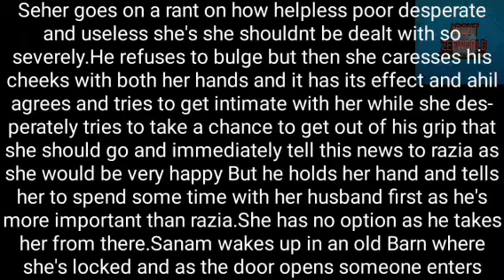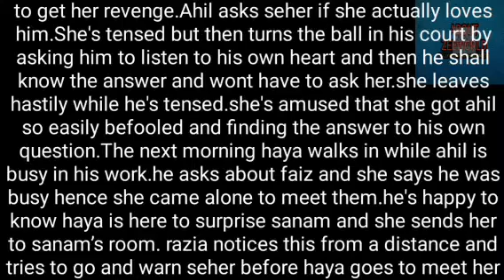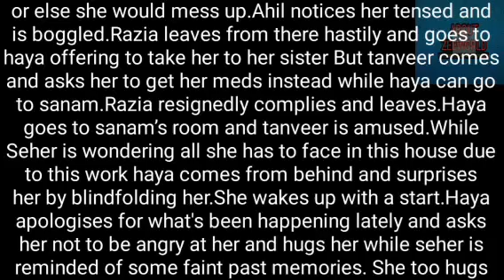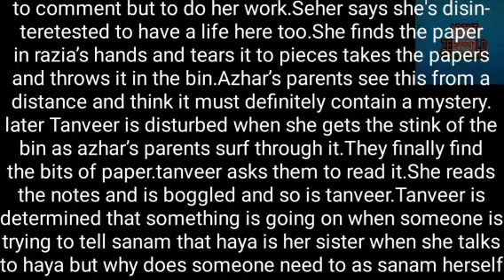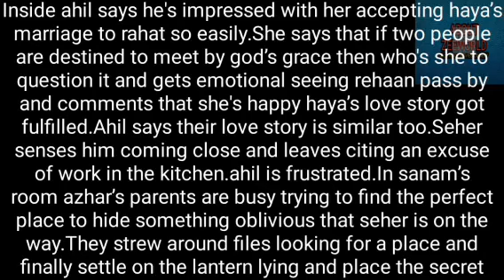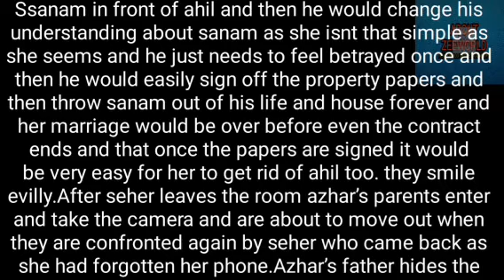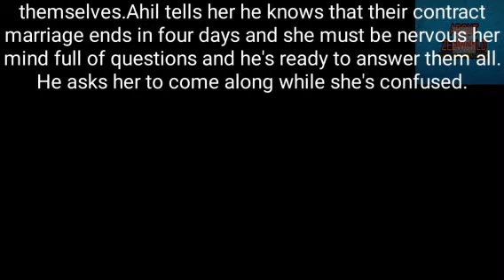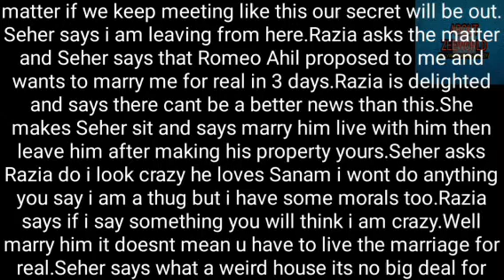4DAYS TO END THE CONTRACT MARRIAGE AS TANVEER PLANTS A CAMERA IN SEHER'S ROOM TO EXPOSE HER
tanveer puts a camera 📷 in seher's room